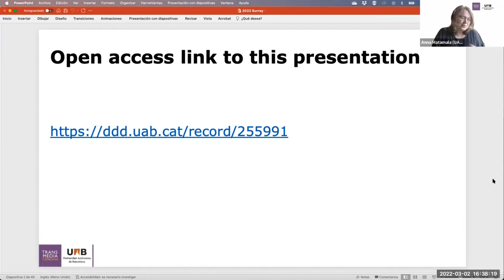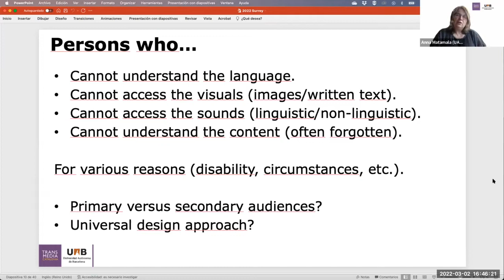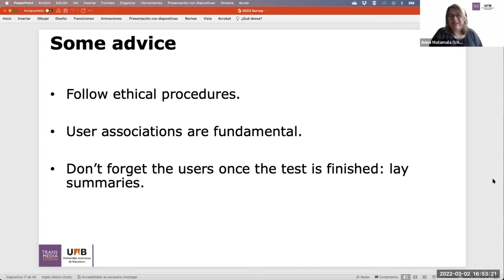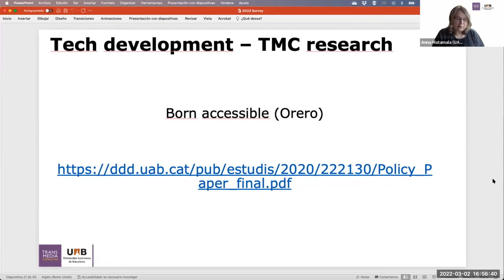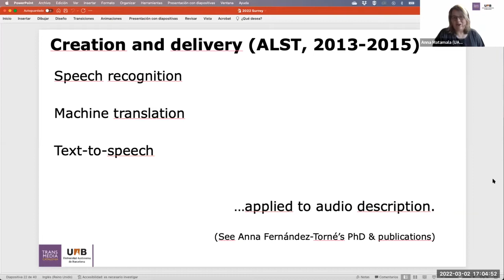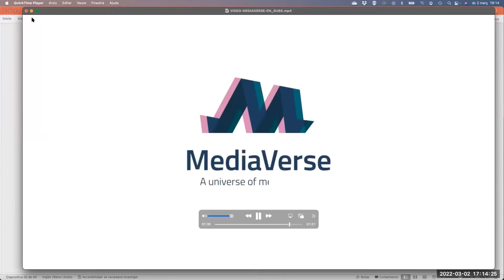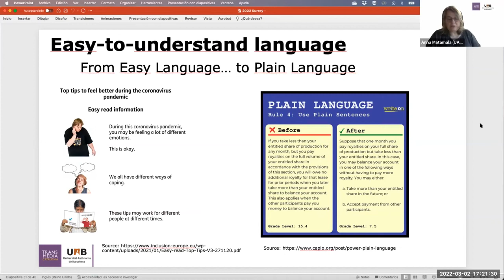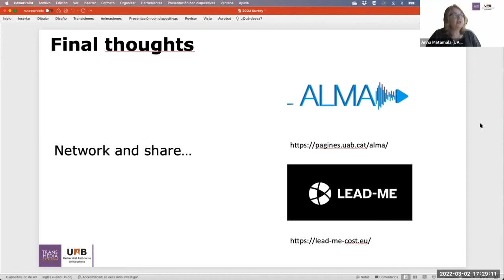Prof Anna Matamala - Researching audio description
0:00 Introduction
2:52 Lecture
55:37 Q&A

Event details: This lecture took place on Wednesday 2 March 2022, 16:30 GMT and it was part of the Convergence lecture series, promoted by Surrey Centre for Translation Studies.

Full title: Researching audio description: User needs, technologies and new approaches

Abstract: In this presentation I will offer an overview of audio description research carried out by TransMedia Catalonia at the Universitat Autònoma de Barcelona. Our research has explored not only descriptive aspects in audio description but has also delved into user reception and interaction. Technological developments, from analogue television to digital, immersive and blockchain, have guided our user-centric investigations, which have often focused on gathering user needs and testing different solutions. During my talk I will highlight the main results of our audio description research but will also briefly discuss our conceptualization of the user in accessibility and the relationship between technology and accessibility. I will also suggest innovative approaches to audio access services. In this regard, special emphasis will be put on a new concept of “easy audios” and how this concept can relate to existing audio descriptions.

Speaker’s short bio: Anna Matamala, BA in Translation (UAB) and PhD in Applied Linguistics (UPF, Barcelona), is an Associate Professor at the Universitat Autònoma de Barcelona. Leader of Transmedia Catalonia research group, Anna Matamala has participated (DTV4ALL, ADLAB, HBB4ALL, ACT, ADLAB PRO, IMAC) and led (AVT-LP, ALST, VIW, NEA, EASIT) funded projects on audiovisual translation and media accessibility. She is currently co-leading the national project RAD is involved in the European projects Mediaverse and TRACTION. She also is part of the LEAD-ME COST action. Anna has taken an active role in the organisation of scientific events such as the Media for All conference or the Advanced Research Audio Description Seminar ARSAD, and has published extensively in international journals such as Meta, The Translator, Perspectives, Babel, Translation Studies, among others. She is the author of a book on interjections and lexicography (IEC, 2005), co-author (with Eliana Franco and Pilar Orero) of a book on voice-over (Peter Lang, 2010), author of a book on audiovisual accessibility and translation (Eumo, 2019), and co-editor of various volumes on audiovisual translation and media accessibility. Joan Coromines Prize in 2005, APOSTA Award to Young Researchers in 2011, Dr. Margaret R. Pfanstiehl Memorial Achievement Award in Audio Description Research and Development 2021. Her research interests are audiovisual translation and accessibility. She is also actively involved in standardisation work.